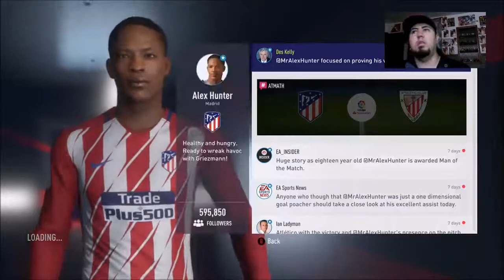FIFA 18 The Journey Part 20 - The Hot Shot Duo!!!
Brand new Football/Soccer season means a brand new FIFA game. The next installment in the FIFA franchise is FIFA 18. We are more concerned about the campaign portion of FIFA 18. In the first journey, we played as Alex Hunter and climbed the ladder to earn a shot to play in the English Premier League. The Journey in FIFA 18 is a continuation of the first Journey, So what surprises are waiting for us? I hope you enjoy this Journey with us!